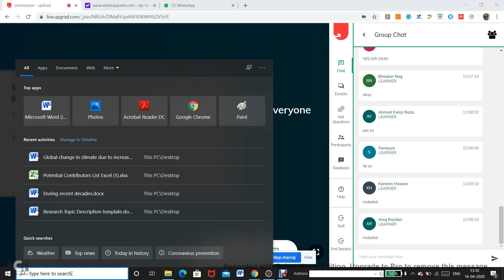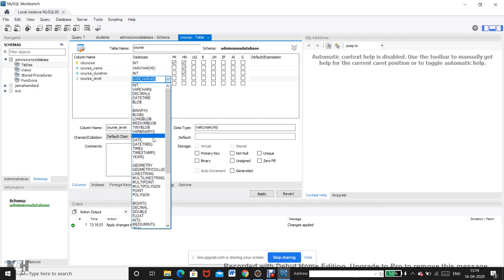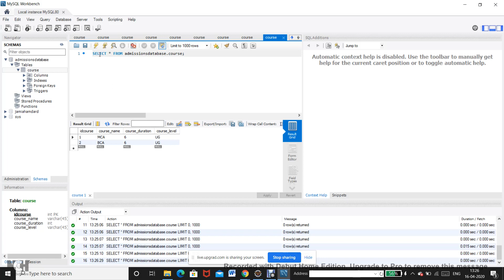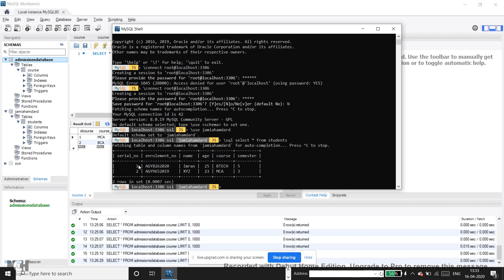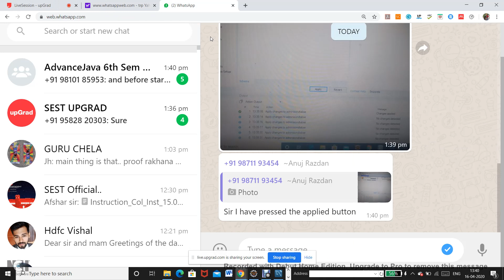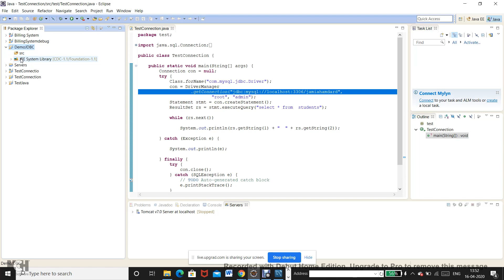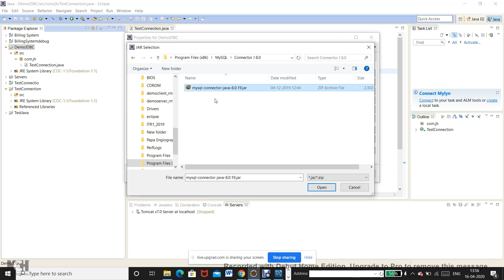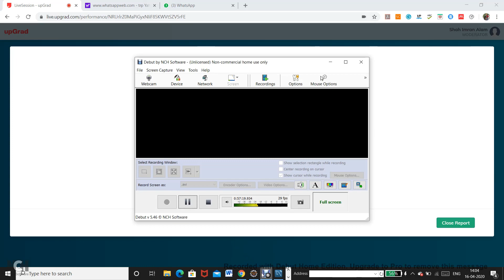JDBC Session 16 04 2020